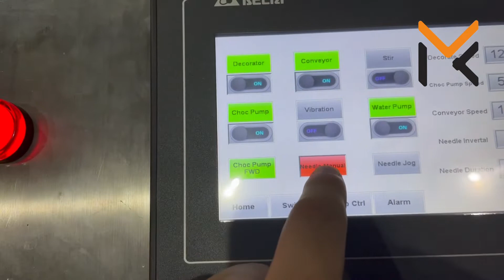Stringer machine for chocolate decorating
Compact chocolate stringer machine, it is built for continuously decorating zigzag or loops chocolate strings on the foodstuffs. The complete system is composed of a chocolate feeding tank, chocolate delivering pump, chocolate transferring pipes, stringer head, wire conveyor machine, and electric cabin.